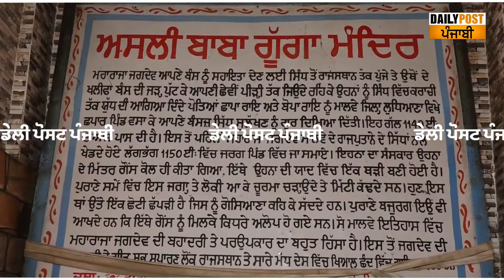USA-Canada ਤੋਂ ਆਉਂਦੀਆਂ ਸੰਗਤਾਂ ਤੇ ਮੁਰਾਦਾਂ ਹੁੰਦੀਆਂ ਪੂਰੀਆ !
USA-Canada ਤੋਂ ਆਉਂਦੀਆਂ ਸੰਗਤਾਂ ਤੇ ਮੁਰਾਦਾਂ ਹੁੰਦੀਆਂ ਪੂਰੀਆ ! ਛਪਾਰ ਮੇਲੇ 'ਤੇ ਸੁਣੋ 'ਹੈਪੀ ਬਾਬਾ' ਨਾਲ ਖਾਸ ਗੱਲਬਾਤ LIVE